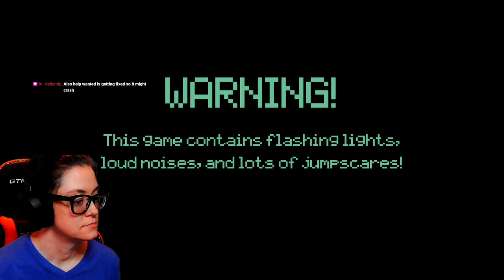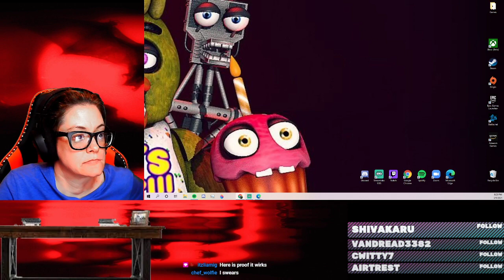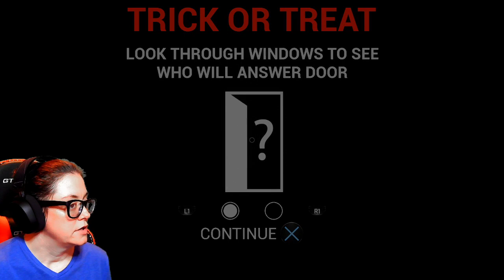FNAF Shoot needs help